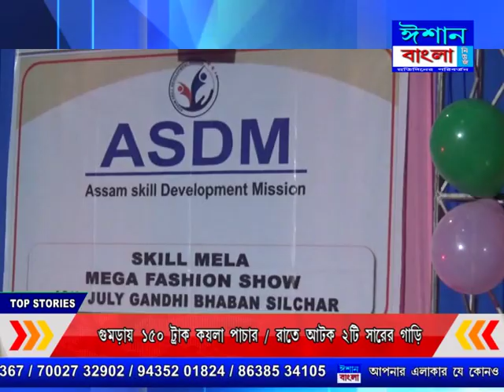ISHAN BANGLA BENGALI NEWS 12 07 2019